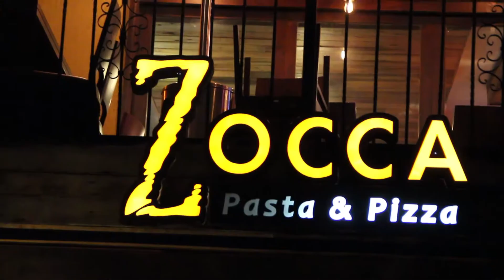ZOCCA PASTA & PIZZA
Restaurante de comida italiana, especializado en pastas y pizzas a la piedra. Las mejores recetas, elaboradas con productos importados de primer nivel.